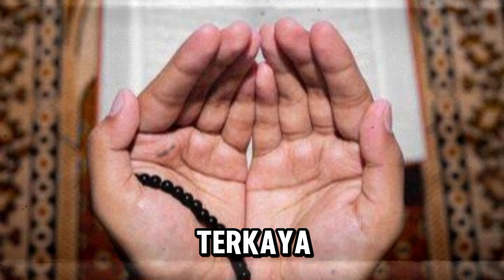5 Orang Terkaya di Indonesia yang Memutuskan Mualaf, Mayoritas Berdarah Tionghoa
Judul  5 Orang Terkaya di Indonesia yang Memutuskan Mualaf, Mayoritas Berdarah Tionghoa

Deskripsi Video:
Dalam video ini, kita akan menyelami kisah inspiratif dari 5 orang terkaya di Indonesia, yang mayoritas berdarah Tionghoa, yang memilih untuk memeluk Islam. Melalui perjalanan spiritual mereka yang penuh refleksi dan pencarian makna hidup yang lebih dalam, kita akan melihat bagaimana kekayaan tidak hanya diukur dari harta benda, tapi juga kekayaan hati dan jiwa. Mari kita simak bersama, bagaimana hidayah dapat menyentuh siapa saja, tanpa memandang status sosial atau latar belakang etnis, dan mengubah kehidupan mereka menjadi lebih berarti dan penuh dengan damai.

Kunjungi Juga:
sains experiment,
sains data,
sains anak,
sains astronomi,
animasi sains,
sains biologi,
sains biomedis,
belajar sains,
sains channel,
data sains,
debat sains dan agama,
diskusi sains,